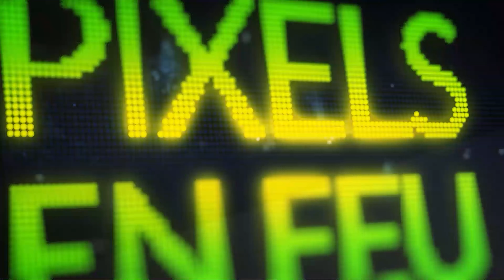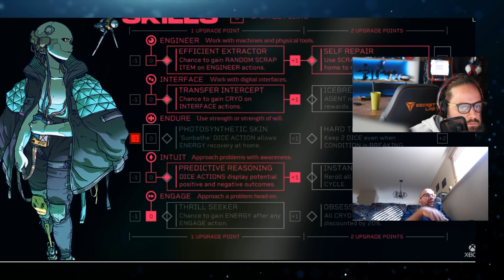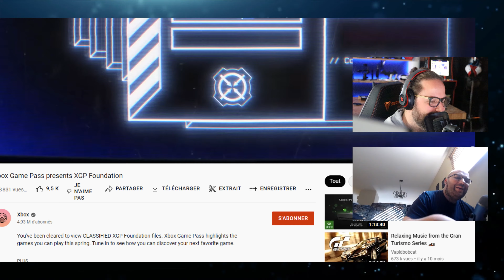Courte preview de Citizen Sleepers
Sylvain nous démontre le jeu Citizen Sleepers.